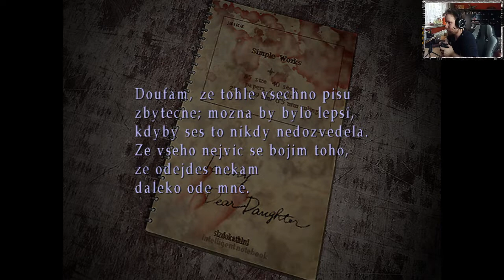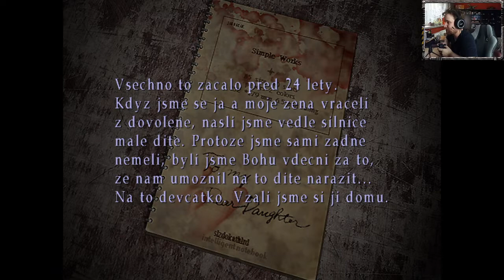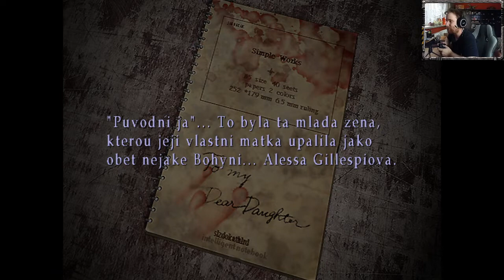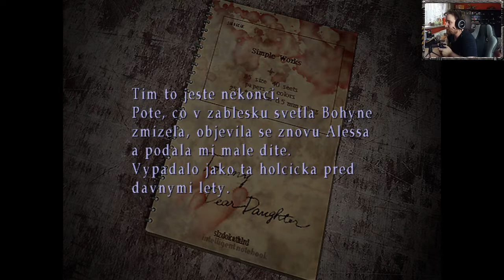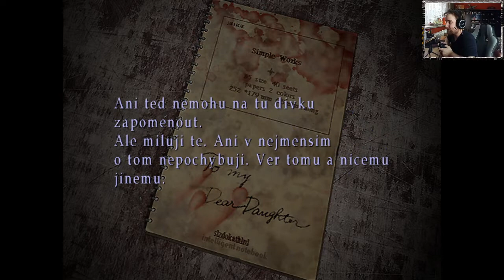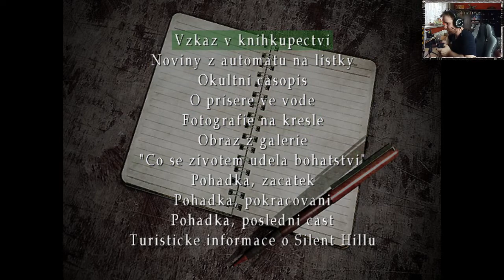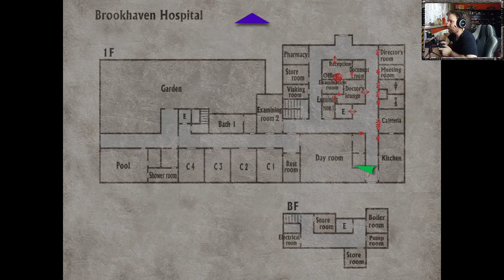/CZ Let's Play\ Silent Hill 3 Part 9 - Příjezd do Silent Hillu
Jistá dívčina jménem Heather se znenadání objeví v jakémsi temném zábavním parku, kde se to hemží podivnými monstry. Záhy zjišťuje, že to byl jen sen. Jenže něco tu nehraje. Nákupní centrum, ve kterém si zdřímla je znenadání úplně prázdné. Naráží zde jen na podivného detektiva a na ony monstra ze svého snu.
↓ČTĚTE VÍCE↓
🍐 Natočeno v programu: OBS Studio
🍐 Zeditováno a zrenderováno v programu: Sony Vegas